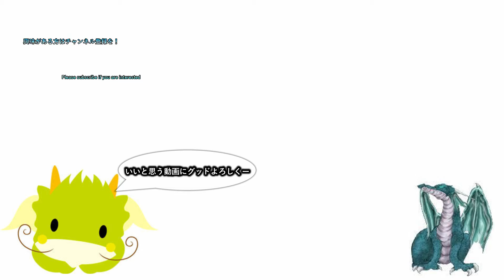【ゼルダBОTW 実況プレイ】 #34 いざ！ヴァ・ナボリス内へと！ 【探索王の目が光る時！？】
3日周期になります。
1日目はswitchゲーで気になるゲームを19時に投稿
2日目は1日目の内容+ゲームタイトル五十音縛りの動画を22時に投稿